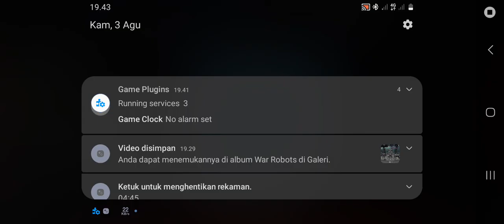Pertarungan Robot seru , war robots